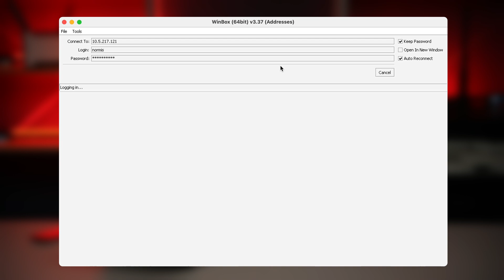Notes in MikroTik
Quick video about putting reminders in your RouterOS device.